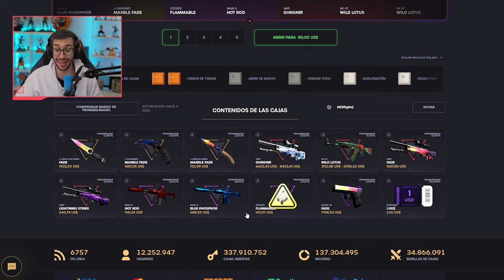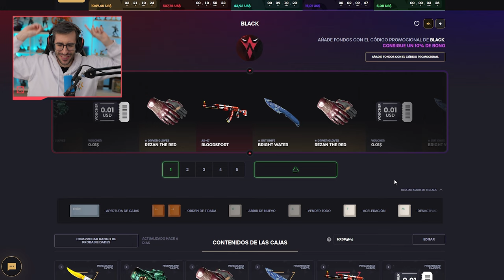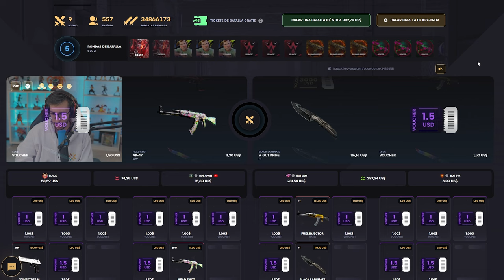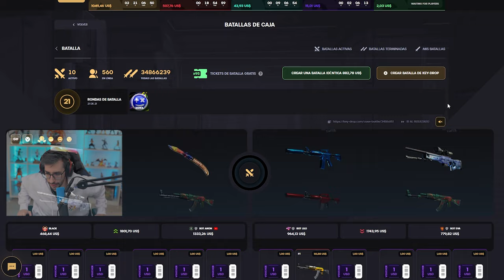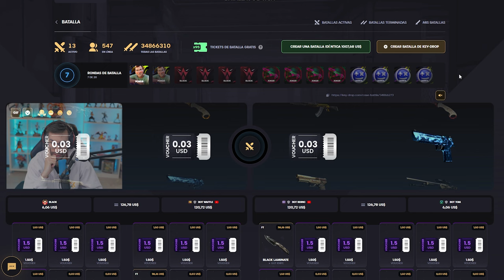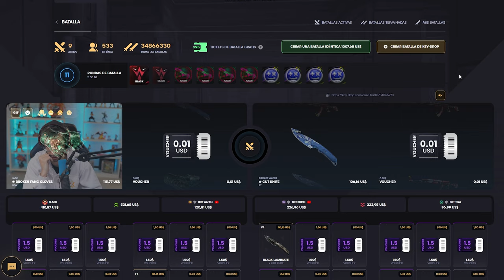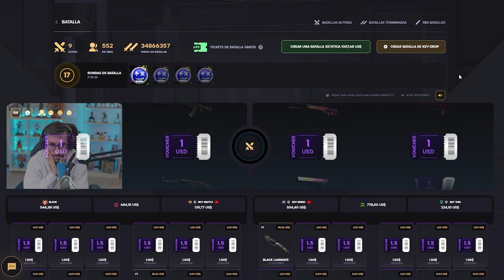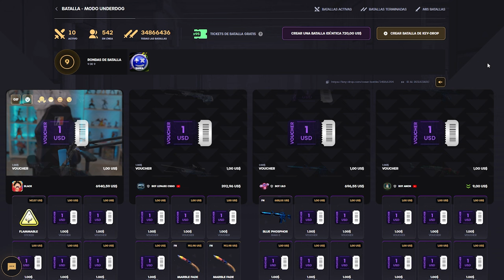ASÍ ES COMO PERDÍ $8000....